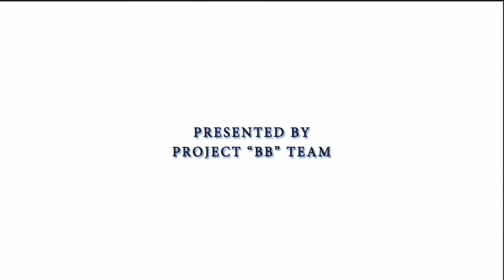BlazBlue - Calamity Trigger (Intro)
Introdução do jogo BlazBlue - Calamity Trigger (Xbox 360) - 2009
Também disponível para:
Playstation 3